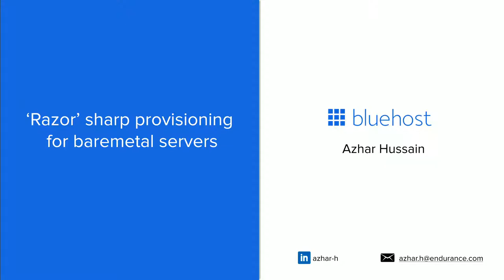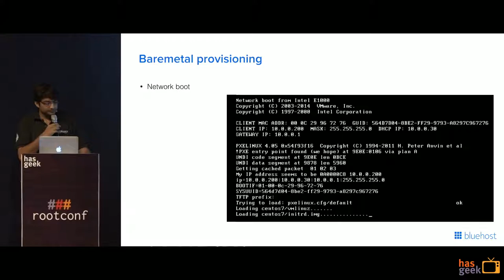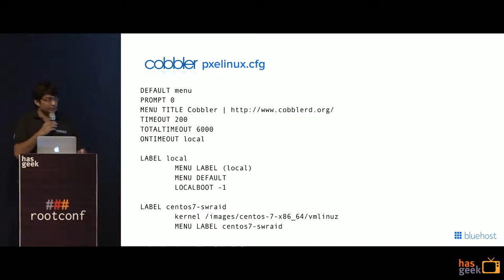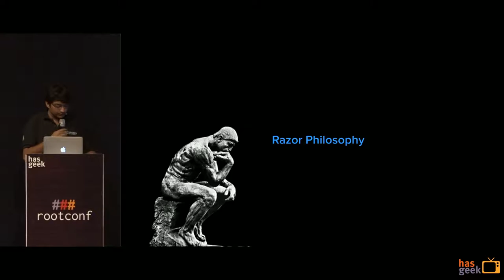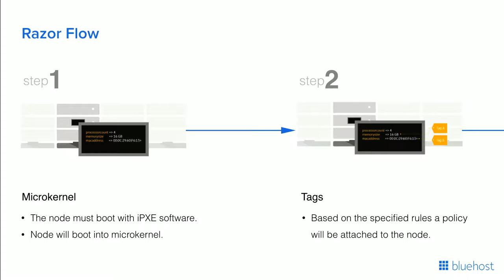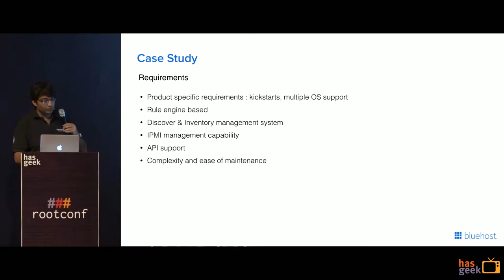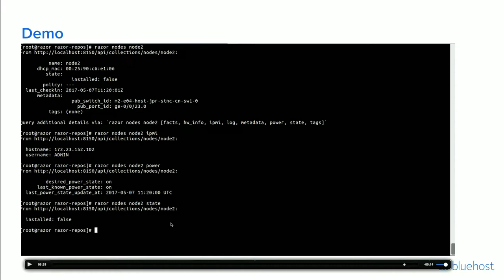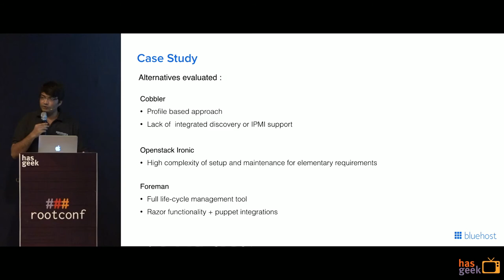'Razor' sharp provisioning for baremetal servers: Azhar Hussain